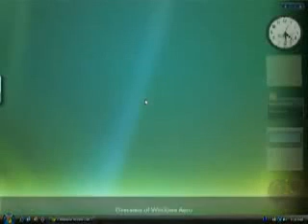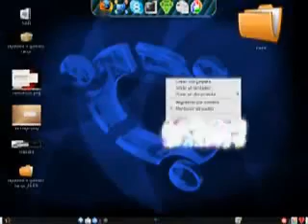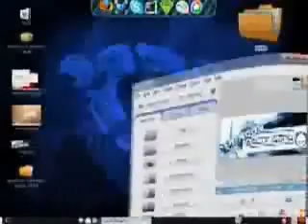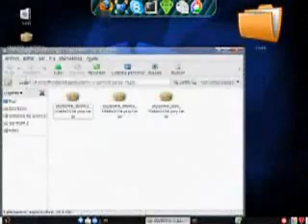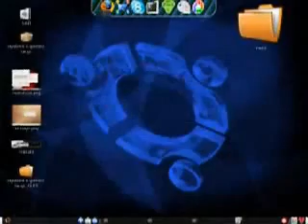Windows bueno Vista